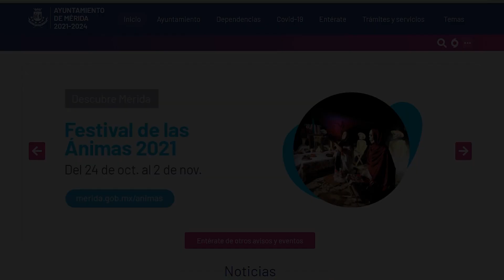DIA DE MUERTOS en Yucatán 👀HanalPixan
¿Te gustaría conocer más del HanalPixan?👻

Disfruta este video y aprende de las tradiciones de Yucatán!